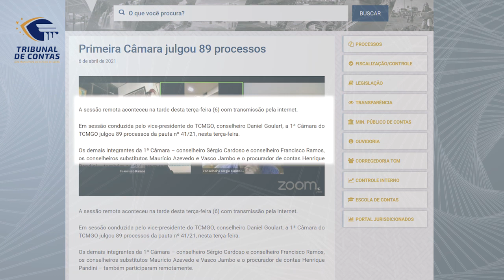07/04/21 - Minuto TCMGO - Primeira Câmara